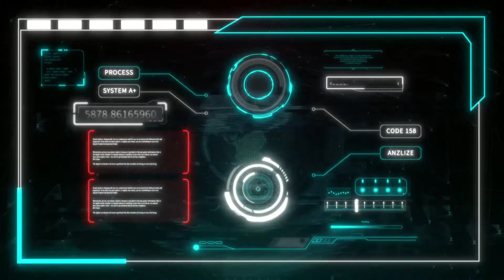Gmod SCP RP ( La Vie d un Class D ) Episode 2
La Video du jour sera Sur un SCP RP En Développement

je vous propose un serveur Sur Garry's Mod sur un SCP RP qui et une Beta ouverte

Description de la chaine :
Chaine Gaming et découverte

 Proposer des jeux que vous aimerai voir sur la chaine dans les commentaire

Liste des jeux prévu sur la chaine
- Men of war
- Call of duty
- Garry's Mod
- Halo Master cheif collection / infinity
- GTA V
- FiveM
- Commande and conquer
- Jurassic World Evolution
- Stellaris
- Left 4 dead 2
- RimWorld
et d autre jeux / Horreur / adventure / action / strategique

Discord de la chaine : en construction